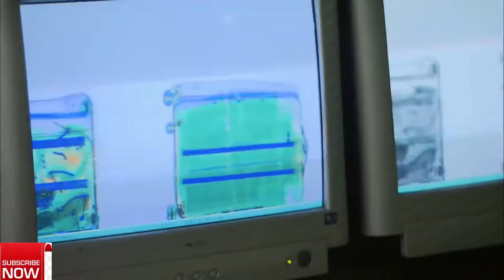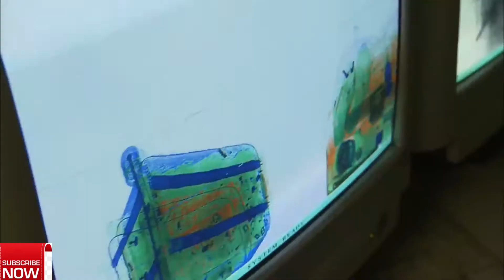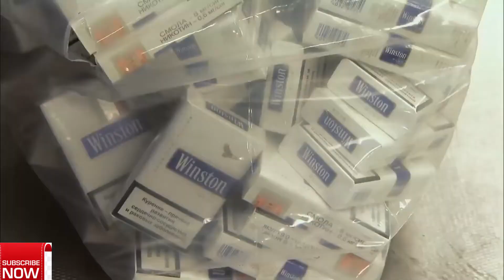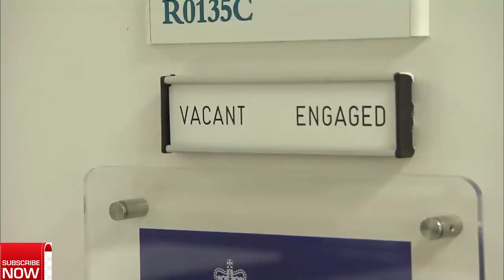UK Border Patrol Investigates part 9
{All rights to original owner Anthem Entertainment }(Film/TV)

Will he be locked up abroad by the border patrol?